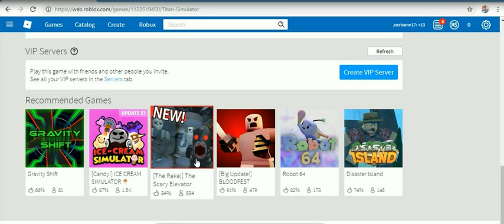ROBLOX2019 -1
cristhanlife vblogs

AND

 jocrisann17 roblox